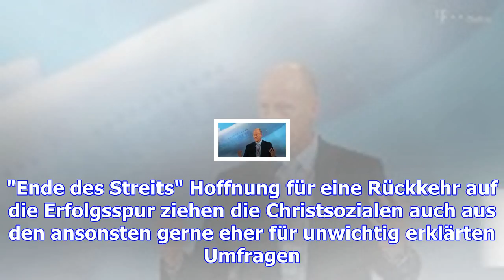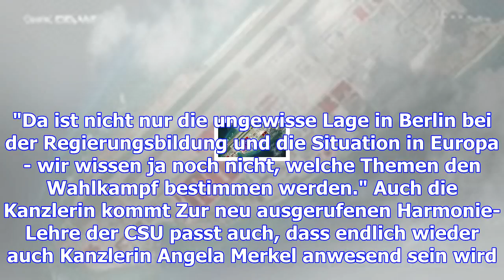Parteitag der csu: 'demonstration der entschlossenheit'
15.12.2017, 06:07 Uhr | Christoph Trost, Marco Hadem, dpa Horst Seehofer und Markus Söder: Die beide...